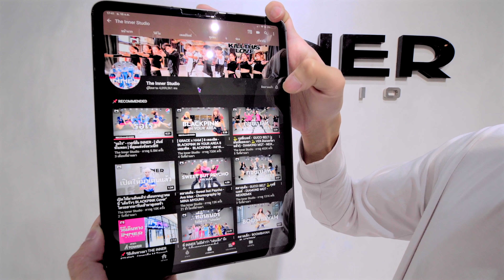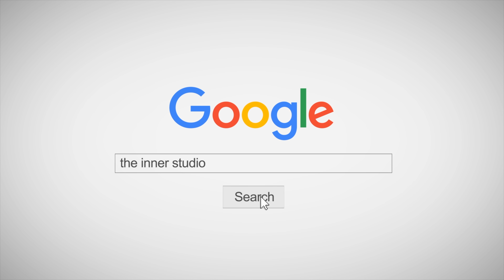คลาสเต้น - 'SEE U LATER' - BLACKPINK